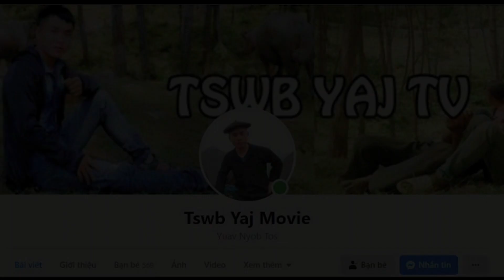Tswb Yaj Nkawm Niam Txiv Pab Yuav Nqaj Mus Rau Pog Faiv Pov